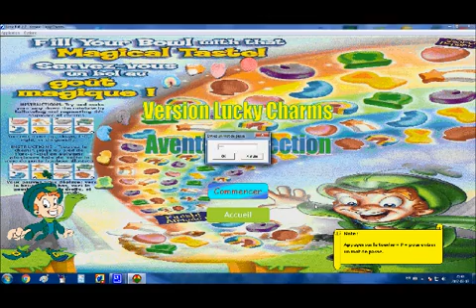Terra Ball 2.2 - Version Lucky Charms - Niveau 20 (Final)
Voici une vidéo montrant le dernier niveau du mode Aventure de la version Lucky Charms de Terra Ball 2.2, un jeu que j'ai réalisé moi-même! Et il est vraiment génial! ;)

Pour plus d'informations sur ce jeu, et où le trouver, cliquez sur ce lien: